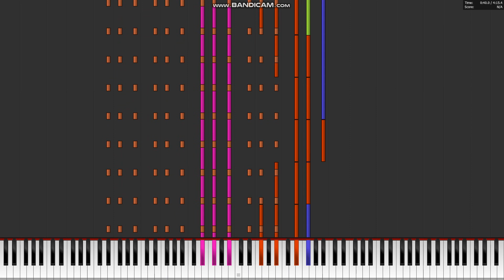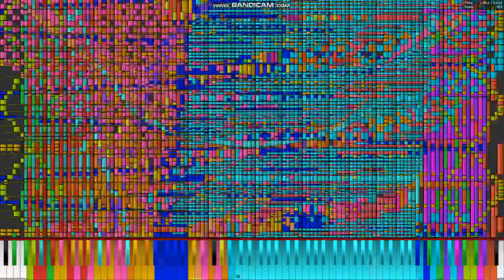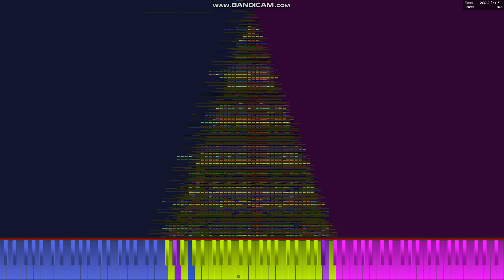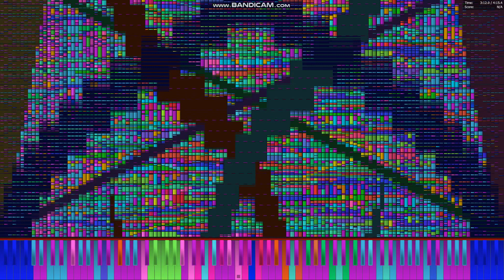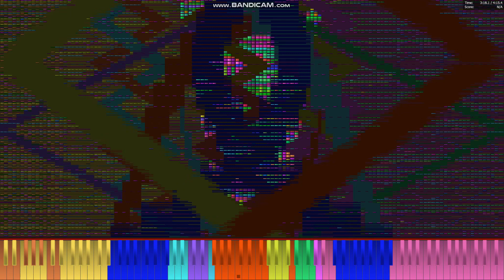[Black Midi] Song For Elijah Community Merge, 54.93 Million Notes, Atty304000 and Others.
Legit run.

MIDI Info.
File Name: [Hosted By Atty304000] Song For Elijah Community Merge (Atty304000, S99S S99S S99S, GayGirlfriend01, Polymations, Blue MIDI) 55 Million Notes.mid
Notes: 54,931,881
Blacker: Atty304000 and Elijah 588885 (Original song) + Polymations, Sniins sniins sniinS sniinS sniins Sniins, GayGirlfriend01 / Abby01 and Blue MIDI.

Software info.
Synth; Omnimidi.

system info.